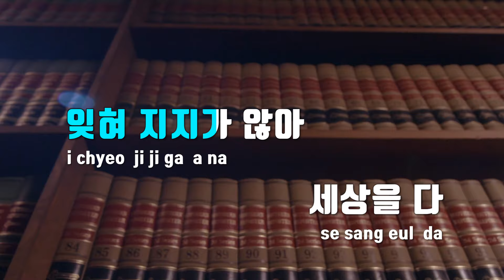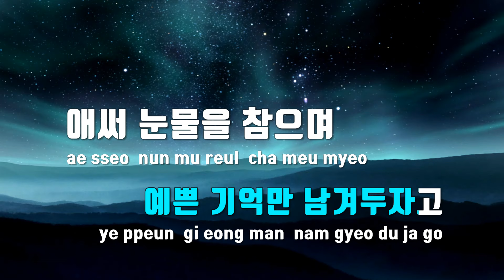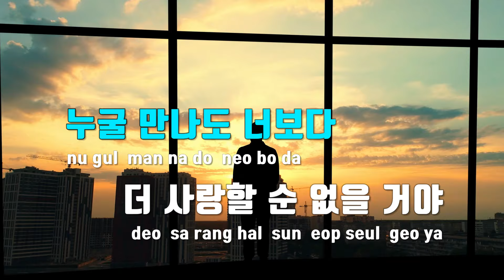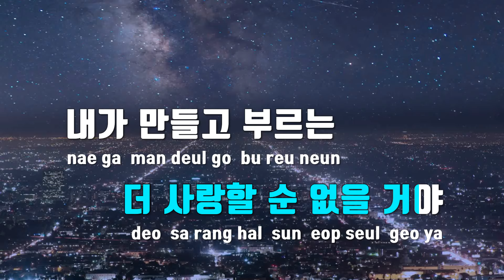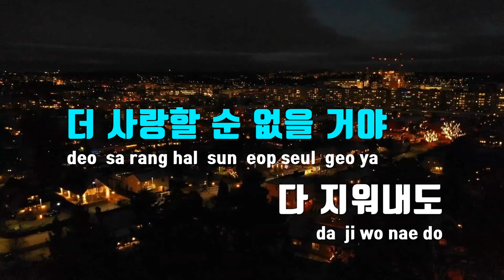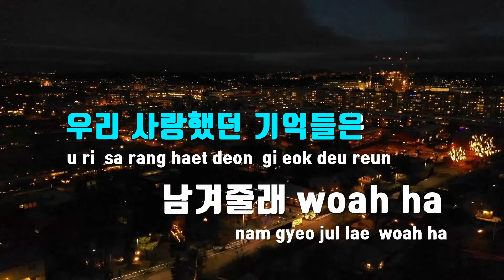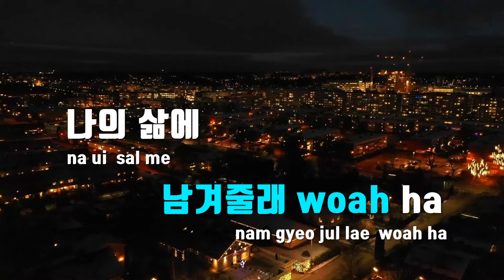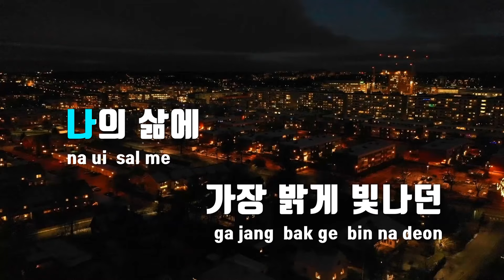[TJ노래방 / 멜로디제거] 너를사랑했던시절 - 전상근 / TJ Karaoke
너를사랑했던시절  --  전상근